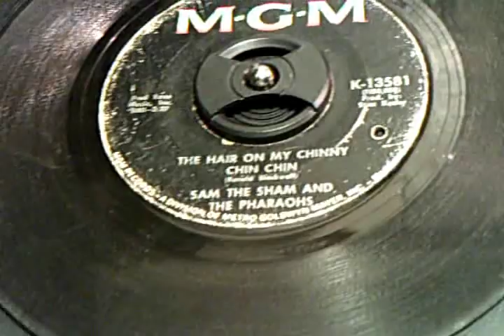45's - The Hare On My Chinny Chin Chin - Sam The Sham & The Phar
In May, 1963, Vincent Lopez was playing for Andy and The Nightriders in Louisiana. When their organist quit, Sam joined. Andy and The Nightriders was Andy Anderson, David A. Martin, Vincent Lopez and Sam. The Nightriders became house band at The Congo Club. It was here Sam became the The Sham in a dual reference to the fact that the bands name was Andy and The Nightriders and Andy Anderson was leader but everyone came to hear Sam sing and the fact that Sam could only play chords. Sham or Cham is also an obsolete term for Khan.

In June 1963, The Nightriders headed for Memphis, Tennessee and became house band at The Diplomat. In late summer 1963, Andy Anderson and Vincent Lopez left to return to Texas. Sam and David A. Martin replaced them with Jerry Patterson and Ray Stinnett and changed the name to Sam the Sham and The Pharaohs. Shortly thereafter, the band added saxophonist Butch Gibson.

After paying to record and press records to sell at gigs, Sam the Sham and the Pharaohs wound up with the Pen label in Memphis. There, they recorded their first and biggest hit, "Wooly Bully", selling 3 million copies and reaching No. 2 on the Billboard charts on June 5, 1965 at a time when American pop music charts were dominated by the British Invasion.

The Pharaohs' next releases - "Ju Ju Hand" and "Ring Dang Doo"- were minor successes. In late 1965, 11 months after "Wooly Bully", David A. Martin, Jerry Patterson, Ray Stinnett, and Butch Gibson left over a financial dispute. Sam's manager, Leonard Stogel, discovered Tony Gee & The Gypsys at the Metropole Cafe in Times Square, New York City. The band were Tony "Butch" Gerace (bass guitar and vocals) Frankie Carabetta (keyboards, saxophone and vocals) Billy Bennett (drums and percussion) and Andy Kuha (guitar and vocals). It was this new set of Pharaohs that recorded "Li'l Red Riding Hood". On the Hot 100, "Li'l Red Riding Hood" began its two-week peak at #2 the same week that another fairy tale title, "The Pied Piper" by Crispian St. Peters, ended its three-week peak at #4, the week of August 6, 1966. The track did even better by Cash Box Magazine's reckoning, reaching #1 the same week.

A series of mostly novelty tunes followed, all on the MGM label, and kept the group on the charts into 1967. Titles included "The Hair On My Chinny Chin Chin", "How Do You Catch A Girl", "I Couldn't Spell !!*@!" and "Oh That's Good, No, That's Bad".